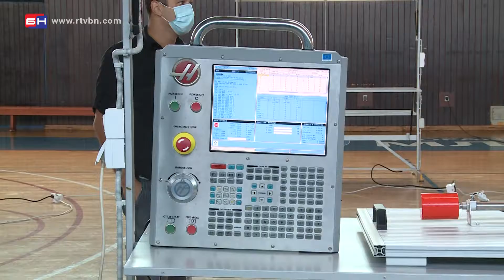Sajam inovacija i novih tehnologija - Prijedor (BN TV 2020) HD